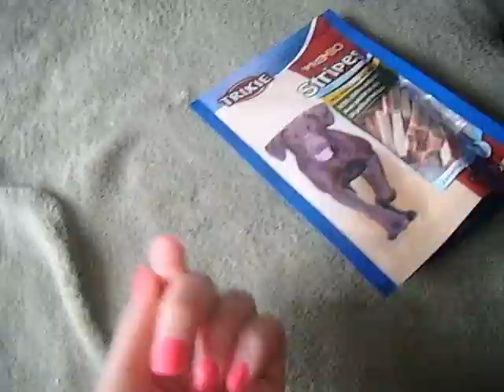Szkolenie psa nauka sztuczki poproś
Zapraszam .Jeśli chcecie wiedzieć więcej o Soni to zapraszam na te dwie strony